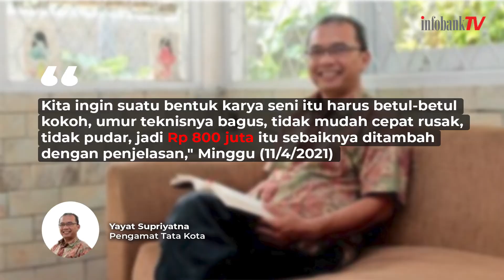Tugu Sepeda di Jakarta Rp 800 Juta Menuai Kritik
Rencana pembangunan Tugu Sepeda menuai banyak kritikan. Tidak hanya oleh komunitas pesepeda, Bike 2 Work (B2W), tapi juga dari anggota legislator.

Sementara, Komunitas sepeda di DKI Jakarta Bike 2 Work (B2W) menolak keras pembangunan tugu sepeda di Jalan Jenderal Sudirman, Jakarta Pusat yang habiskan anggaran hingga Rp 800 juta.

Ketua Komunitas B2W Poetoet Soedarjanto mengatakan, sebelumnya komunitas sepeda tidak pernah dilibatkan oleh Pemprov DKI Jakarta dalam pembangunan tugu tersebut.